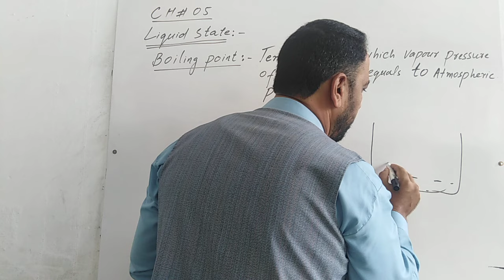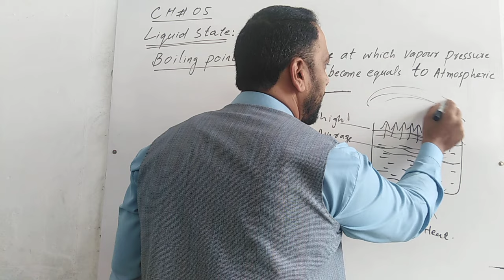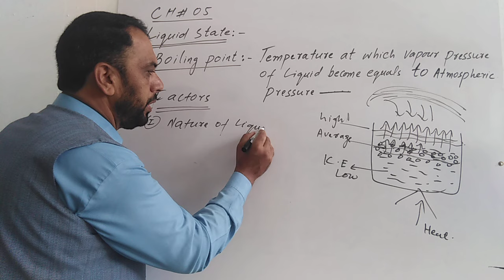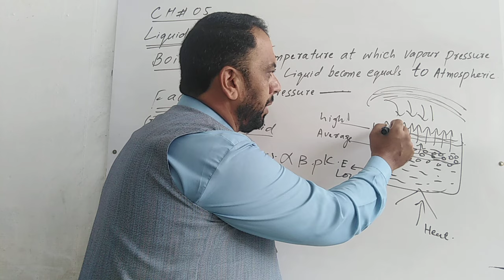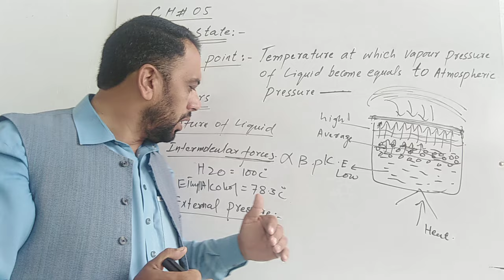9th-Chemistry: Ch#05 Liquid state (Boiling Point)